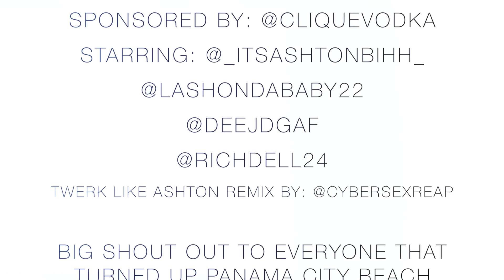Gay Rapper @Ripparachie - Twerk Like Ashton (OFFICIAL VIDEO)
EDITED BY: @RIPPARACHIE
FILMED BY: @JAYOCOIN
PRODUCED BY: @AKIOTHEROYAL
MIXED BY: KID_ABRA
STARRING: @_ITSASHTONBIHH_
TWERK LIKE ASHTON REMIX BY: @CYBERSEXREAP

BIG SHOUT OUT TO EVERYONE THAT TURNED UP PANAMA CITY BEACH WITH COIN TEAM FOR
SPRING BREAK 2K15!

STOP JUDGING AND SHAKE SUM!
- RIPPARACHIE

LYRICS:
Intro:

Why you not dancing? Yes, honey, turn up!
Cointeam, Haus of Gorejus!
If you twerk, you better upload honey.
Ohhh!

Hook:

Aye you better shake sum (Aye)
Aye you better shake sum (And You Better Twerk)
In the club let's get ratchet (Ratchet)
You better twerk like Ashton (Twerk Like Ashton)
Why you in the club if you ain't dancing (Why)

Verse:

Make that ass bounce like a ball (Ball)
Turn up the club 'til the last call (Last Call)
Juke ya boy I won't fall (Won't Fall)
Beat for the Gods I look like a doll (Uh-huh)
No T, No Shade, I'm on the scene (Uh-huh)
Pop out in your city honey, CoinTeam (CoinTeam)
Shake that ass like a tamberine (Tamberine)
Squeeze on your ass like a tangerine
Dro-drop down on the floor like the Hulk
No shade, but you dope (You Dope)
I wanna see you speed it up then go slow (Go Slow)
Pick it up and let it go like yo-yos (Let It Go)
I'm RIpparachie, I'm that man with blue hair
Gotta catch a flight, throw that ass in the air (In The Air)
Shorty killing the club say a prayer (Say A Prayer)
Twerk like Ashton over there (Over There)
Aye, bend over like a stretch (aye)
Imma show you how to flex (aye)
Throw it back like you're playing fetch (aye)
Can't nobody shade that (aye)

Hook:

Aye